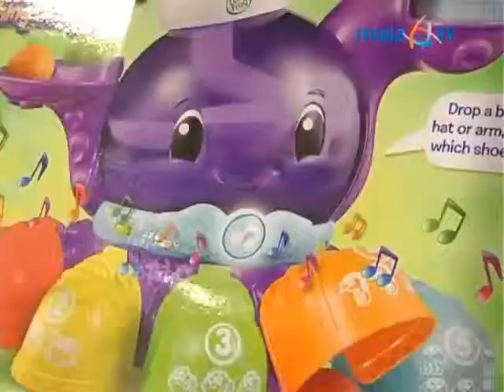Rent Me Toy